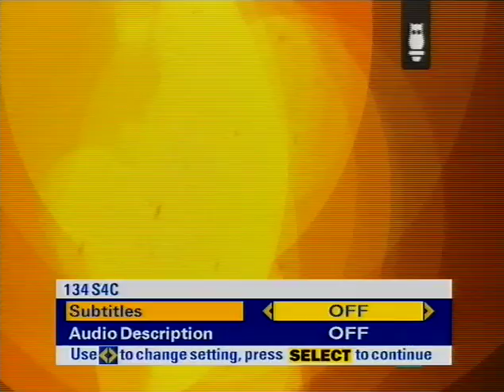Planed Plant Continuity - 25 September, 2009 (2)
Continuity for Planed Plant linking into Popty (a Welsh music show for Planed Plant as got cancelled last year after 10 years I have the episode but will upload that later on)